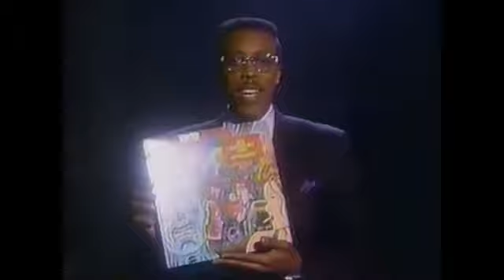IGGY POP - CANDY - LIVE